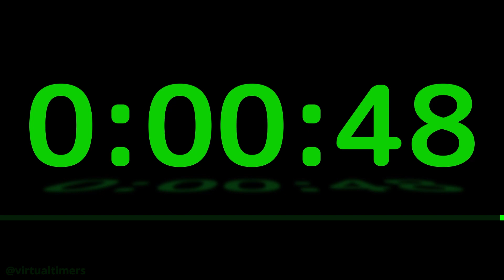SILENT - 1 Hour and 45 Minutes Countdown - Green Reflection with Progress Bar and Chapters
0:00 - 1 hour and 45 minutes
     1:00 - 1 hour and 44 minutes
     2:00 - 1 hour and 43 minutes
     3:00 - 1 hour and 42 minutes
     4:00 - 1 hour and 41 minutes
     5:00 - 1 hour and 40 minutes
   10:00 - 1 hour and 35 minutes
   15:00 - 1 hour and 30 minutes
   30:00 - 1 hour and 15 minutes
   45:00 - 1 hour
1:00:00 - 45 minutes
1:15:00 - 30 minutes
1:20:00 - 25 minutes
1:25:00 - 20 minutes
1:30:00 - 15 minutes
1:35:00 - 10 minutes
1:40:00 - 5 minutes
1:41:00 - 4 minutes
1:42:00 - 3 minutes
1:43:00 - 2 minutes
1:44:00 - 1 minute
1:44:30 - 30 seconds
1:44:45 - 15 seconds
1:45:00 - 0 seconds (end)